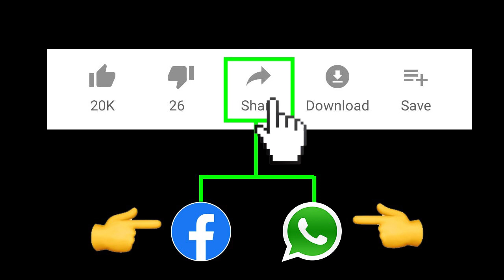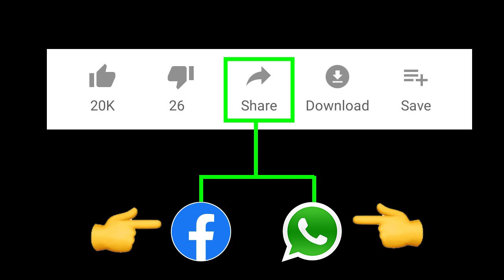టీడీపీ కి సూపర్ డూపర్ ఆఫర్ .. బలం నిరూపించుకునే ఎన్నిక మొదలైంది | Big Chance to TDP | Taja30